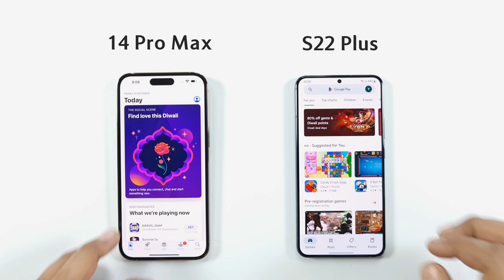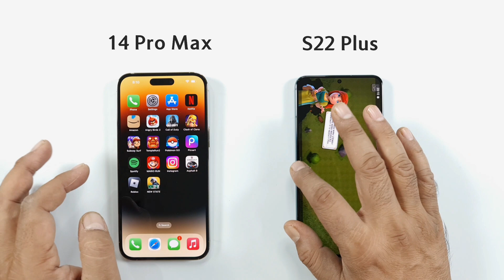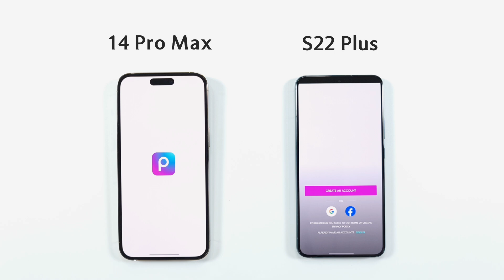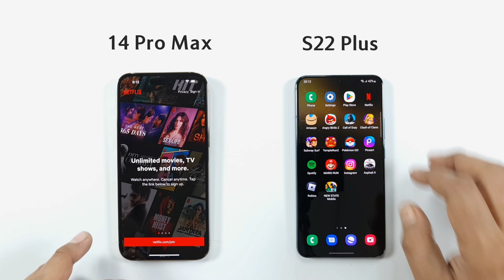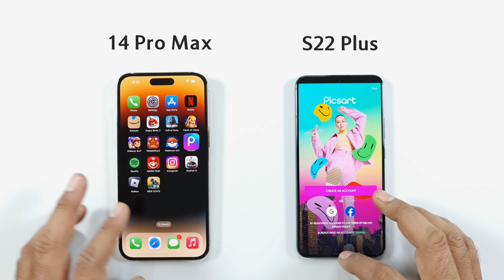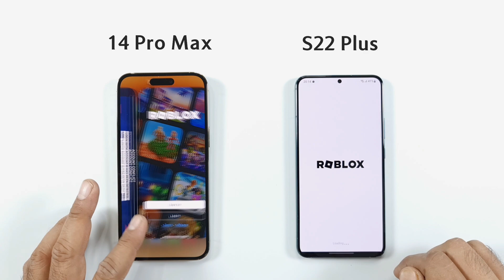iPhone 14 Pro Max vs Samsung S22 Plus - SPEED TEST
iPhone 14 Pro Max vs Samsung S22 Plus Speed Test Comparison...